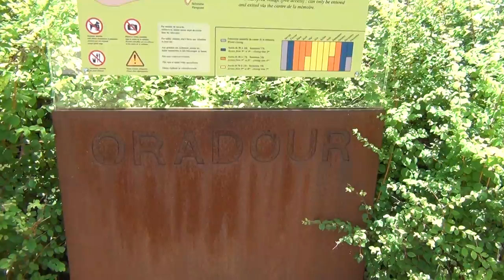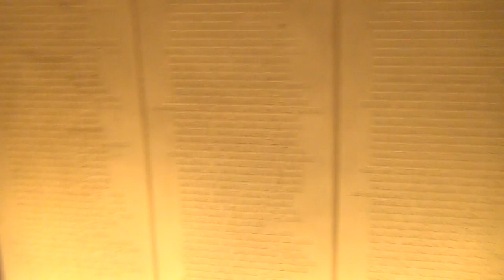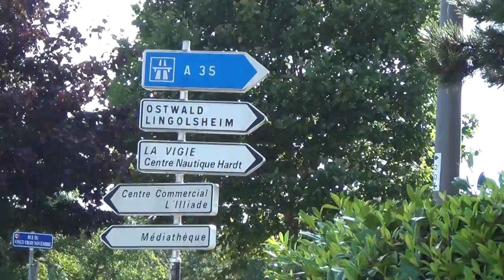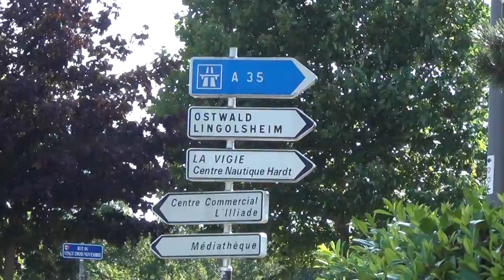SS Division Das Reich of Ethnic Swiss Alsatians in Oradour & 2018 Alsation Female (+ male) Violence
THE WOMAN BEATING ME PROBABLY WAS AN ALSATION NEO-NAZI (or/and a lesbian as well presumably - pretty sick stuff), AND WITH ALL THE LAWS IN FAVOUR OF FEMALE VIOLENCE, IT'S BETTER NOT TO RETALIATE, IF YOU DON'T WANT TO DO LIKE 3 OR 4 STRETCHES; SO ABIDING THE LAWS OF LEGAL FEMALE VIOLENCE I JUST LET HER USE ME AS A PUNCHING BALL WITH MY CAMERA IN ONE HAND AND 30 KILOS OF BACKPACKS AROUND MY NECK - THIS IS, WHAT OUR FREEMASON MASTERS WANT, AND YOU JUST SAW IT HAPPEN. So, if you want to survive in this utterly sick world, you better use your brains, your patience  . . . . . . and accumulate your hatred for a better day. . . . .